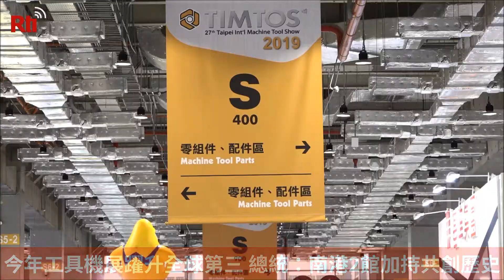世界第三、台北国際工作機械展が開幕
第27回台北国際工作機械見本市(TIMTOS)の開幕式と台北南港展示ホール2号館の供用開始式典が4日に行われた。同見本市では国内外から1450社のメーカー、7000ブースが出展し、過去最大規模となった。蔡英文・総統はあいさつの中でで、「台北国際工作機械見本市は、台北南港展示ホール2号館のオープンにより規模が拡大し、世界第三の工作機械専門見本市となった。台北南港展示ホール1号館と2号館が台湾のMICE産業（会議・研修、招待旅行、展示会など）により多くのビジネスチャンスを創出できるよう期待すると述べた。